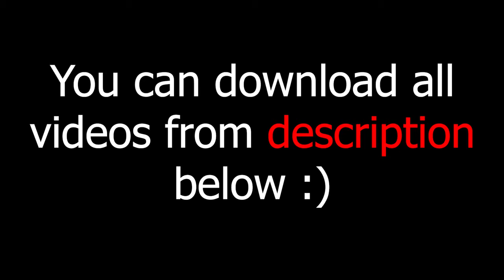green screen effects adobe premiere pro fire electric particle after fx water world royalty free